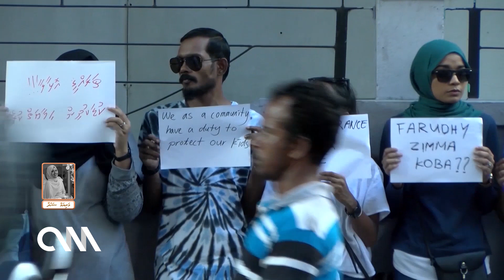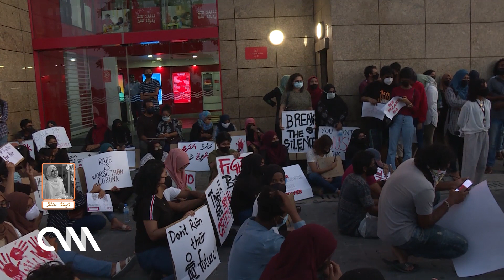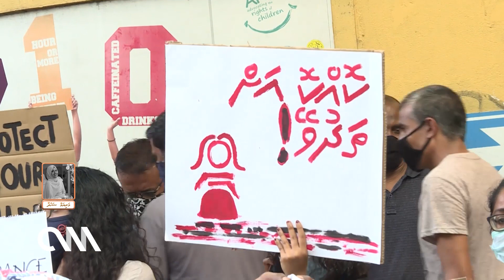ޖިންސީ ގޯނާގެ މައްސަލަތައް ނުބެލި ރައްޔިތުން ގޮތް ހުސްވެއްޖެ!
Report by: Mariyam Shahudha